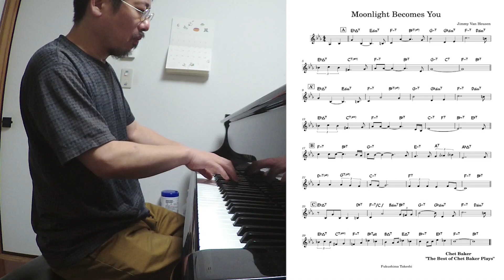『Moonlight Becomes You (Jimmy Van Heusen)』 played by Takeshi Fukushima (Solo Piano) with sheet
Jimmy Van Heusenの作曲した『Moonlight Becomes You』をソロピアノで弾いてみました。リードシート（譜面）も添えてあります。

《Amazon》
【流転 ～ru-Ten～】
【Self Expression】

《店頭販売》
東京小岩「Back in time」